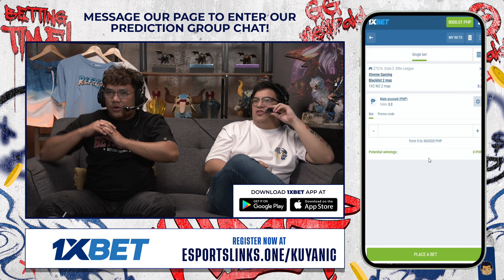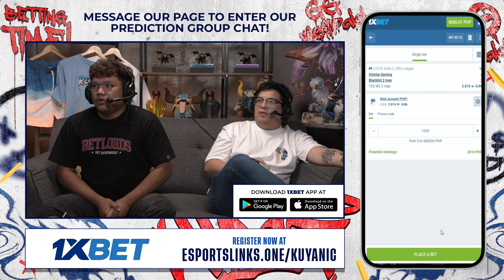Full Game: Blacklist Rivalry vs Xtreme Gaming - Game 2 (BO2) | Elite League | Group Stage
April 09, 2024 Game 2 Best of 2 Series between Blacklist Rivalry and Xtreme Gaming at the Elite League Main Event 2024 | Group Stage

Elite League Main Event 2024 | Game Replays